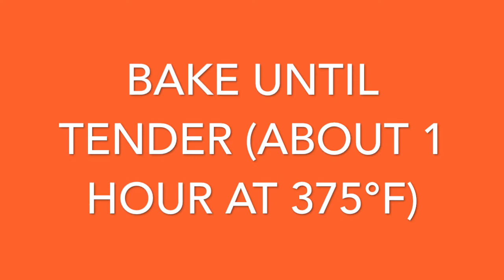Paleo Twice-Baked Sweet Potatoes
Paleo twice-baked sweet potatoes are incredibly delicious and creamy.